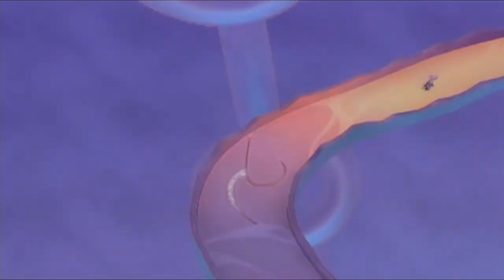Let's Play Tales of Legendia - Episode 67